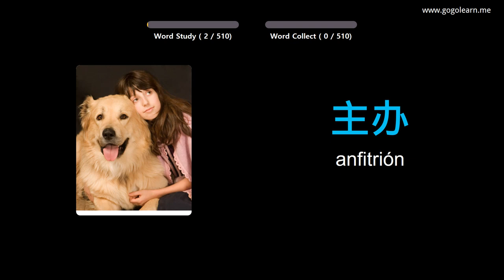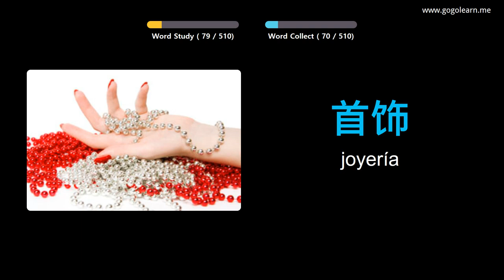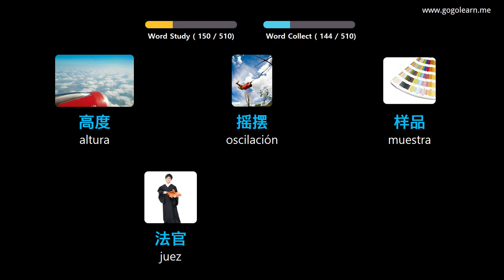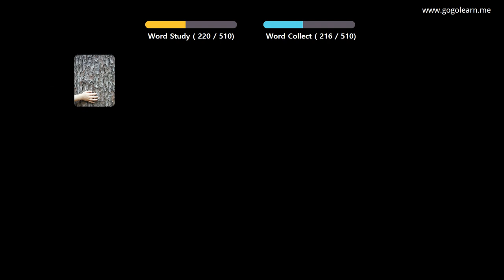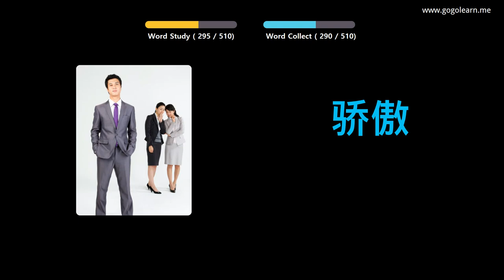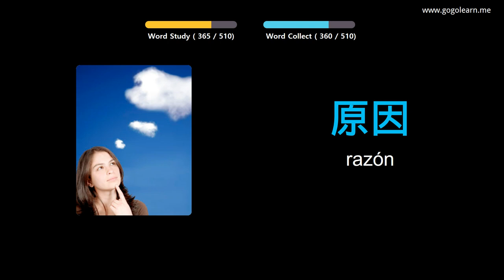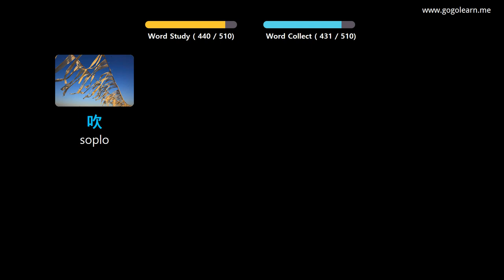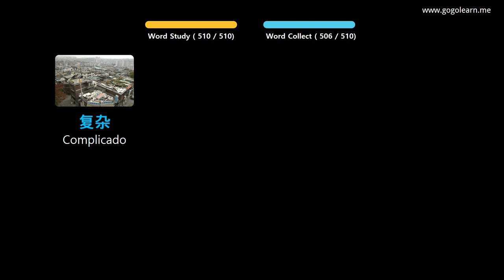Aprender Chino A Través De Imágenes |Vocabulario Chino Escuela Media Básica | Golearn